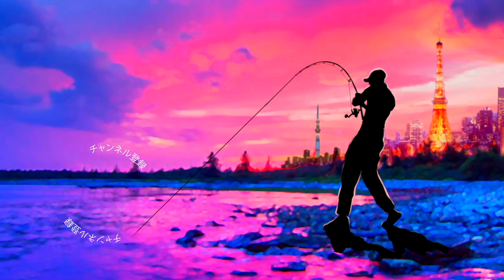【コノシロパターン】バイト連発！巨大なルアーでランカーシーバスを狙え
コノシロパターン、バイト連発！巨大なルアーでランカーシーバスを狙えって事で行って来ましたコノシロシーズン真っ盛りの千葉県市川市 江戸川放水路の林遊船（はやしゆうせん）
巨大なトップウォーターにバイトが連発するなんて夢みたいなシーズンですよね〜！まだまだシーズンはスタートしたばかり！今年もビッグベイトやジャイアントベイトでランカーシーバスを追いかけま〜す

55アップしか釣れない！デプス「コードネームバス」に巨大バスが襲い掛かる衝撃映像